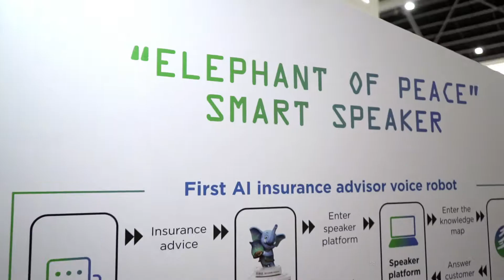China Taiping Singapore x Fintech Festival 2019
China Taiping Singapore participated in Singapore Fintech Festival 2019 for the second year where we showcased China Taiping Group’s five latest innovative technology solutions to deliver greater customer experience.